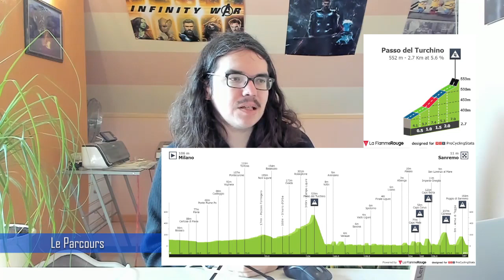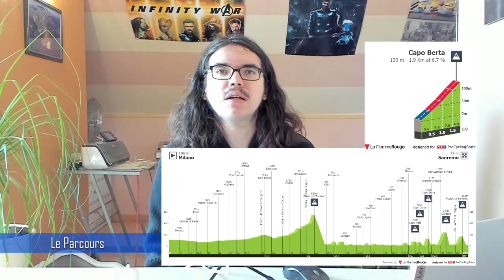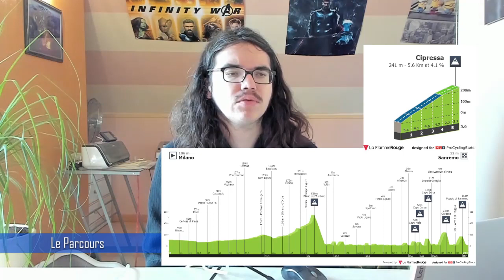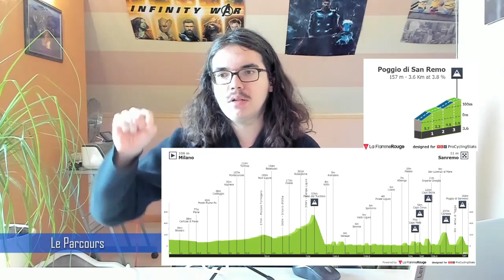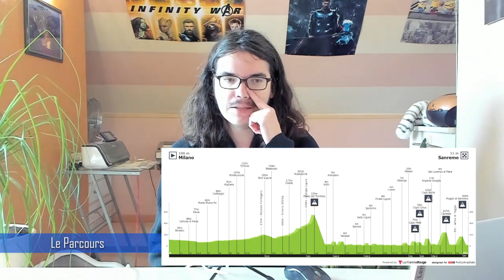🚴‍♂️Cyclisme 2022 : Présentation Milan-Sanremo🇮🇹 (Pogacar, Pedersen, Van Aert, Bouhanni...)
Salut tout le monde, aujourd'hui, on analyse le parcours de Milan-Sanremo 2022. Je présente ce monument du cyclisme en donnant mon avis. On essayera aussi de savoir quels sont les coureurs qui peuvent apprécier les étapes de cette édition.

00.00 Introduction
03:42 Parcours
10:11 Météo
11:20 Stratégie
13:05 Palmarès
15:01 Les équipes présentes
15:43 Les Favoris
18:30 Les Coureurs à suivre
20:55 Les Cotes
23.07 Programme TV

Startlist

 Bardiani-CSF-Faizanè

 MODOLO Sacha
 FIORELLI Filippo
 ZANA Filippo
 TONELLI Alessandro
 GABBURO Davide
 COVILI Luca
 RASTELLI Luca

 Bahrain - Victorious

 ARASHIRO Yukiya
 BAUHAUS Phil
 CARUSO Damiano
 MILAN Jonathan
 MOHORIČ Matej
 SÜTTERLIN Jasha
 TRATNIK Jan

 Movistar Team

 ARANBURU Alex
 GARCÍA CORTINA Iván
 SERRANO Gonzalo
 BARTA Will
 KANTER Max
 GONZÁLEZ Abner
 ELOSEGUI Iñigo

Drone Hopper - Androni Giocattoli

 ZURITA Ricardo Alejandro
 GROSU Eduard-Michael
 MERCHAN Didier
 MARENGO Umberto
 TAGLIANI Filippo
 RESTREPO Jhonatan

 INEOS Grenadiers

 KWIATKOWSKI Michał
 HAYTER Ethan
 PIDCOCK Thomas
 GANNA Filippo
 VIVIANI Elia
 SWIFT Ben
 ROWE Luke

 EOLO-Kometa

 ALBANESE Vincenzo
 BAIS Davide
 GAVAZZI Francesco
 MAESTRI Mirco
 RIVI Samuele
 ROSA Diego
 SEVILLA Diego Pablo

EF Education-EasyPost

 BETTIOL Alberto
 BISSEGGER Stefan

BORA - hansgrohe

 ALEOTTI Giovanni
 SCHACHMANN Maximilian
 SCHELLING Ide

 Jumbo-Visma

 VAN AERT Wout
 ROGLIČ Primož
 VAN EMDEN Jos
 AFFINI Edoardo
 VAN DER SANDE Tosh
 VAN HOOYDONCK Nathan
 LAPORTE Christophe

 Israel - Premier Tech

 BRÄNDLE Matthias
 CATAFORD Alexander
 DOWSETT Alex
 GOLDSTEIN Omer
 NEILANDS Krists
 ZABEL Rick
 NIZZOLO Giacomo

 Quick-Step Alpha Vinyl Team

 BAGIOLI Andrea
 CAVAGNA Rémi
 CATTANEO Mattia
 HONORÉ Mikkel Frølich
 JAKOBSEN Fabio
 SÉNÉCHAL Florian
 ŠTYBAR Zdeněk

 Team BikeExchange - Jayco

 CRADDOCK Lawson
 DURBRIDGE Luke
 EDMONDSON Alex
 KONYCHEV Alexander
 MEYER Cameron
 MATTHEWS Michael
 MEZGEC Luka

 Team DSM

 HAMILTON Chris
 DENZ Nico
 EEKHOFF Nils
 LEKNESSUND Andreas
 NIEUWENHUIS Joris
 VERMAERKE Kevin
 KRAGH ANDERSEN Søren

 Lotto Soudal

 FRISON Frederik
 VAN GILS Maxim
 GILBERT Philippe
 VERMEERSCH Florian
 KLUGE Roger
 CONCA Filippo

 AG2R Citroën Team

 VAN AVERMAET Greg
 VENDRAME Andrea
 JUNGELS Bob
 VAN HOECKE Gijs
 CHEREL Mikaël
 COSNEFROY Benoît
 WARBASSE Larry

Cofidis

 CIMOLAI Davide
 CONSONNI Simone
 COQUARD Bryan
 THOMAS Benjamin
 RENARD Alexis

Astana Qazaqstan Team

 FELLINE Fabio
 MOSCON Gianni

 Groupama - FDJ

 DAVY Clément
 PACHER Quentin
 DÉMARE Arnaud
 KONOVALOVAS Ignatas
 SCOTSON Miles
 GENIETS Kevin
 ROUX Anthony

Intermarché - Wanty - Gobert Matériaux

 GIRMAY HAILU Biniam
 PASQUALON Andrea
 BYSTRØM Sven Erik
 VLIEGEN Loïc
 KRISTOFF Alexander

 UAE Team Emirates

 COVI Alessandro
 FORMOLO Davide
 GIBBONS Ryan
 POGAČAR Tadej
 POLANC Jan
 TROIA Oliviero
 ULISSI Diego

Trek - Segafredo

 PELLAUD Simon
 HOELGAARD Markus
 PEDERSEN Mads

 Team Arkéa Samsic

 LEDANOIS Kévin
 SWIFT Connor
 RUSSO Clément
 PICHON Laurent
 BOUHANNI Nacer
 HARDY Romain
 BOUET Maxime

 TotalEnergies

 SAGAN Peter
 OSS Daniel
 BONIFAZIO Niccolò
 TURGIS Anthony
 SIMON Julien
 BODNAR Maciej
 BOASSON HAGEN Edvald

Alpecin-Fenix

 PHILIPSEN Jasper
 SBARAGLI Kristian